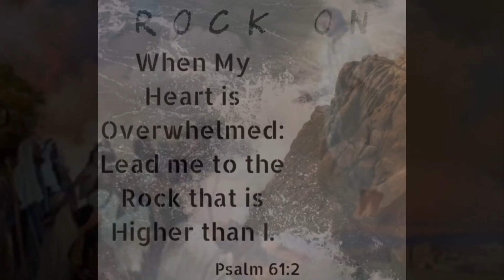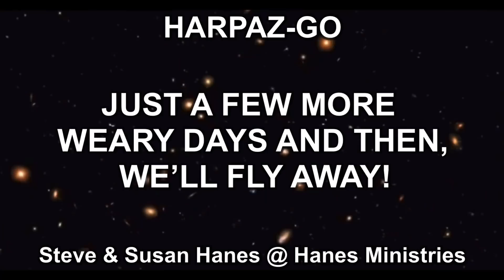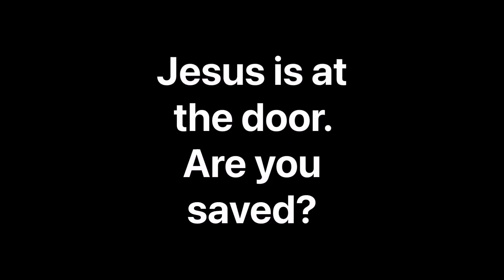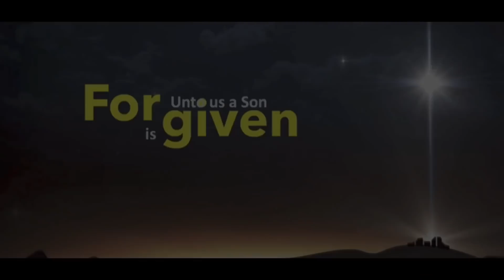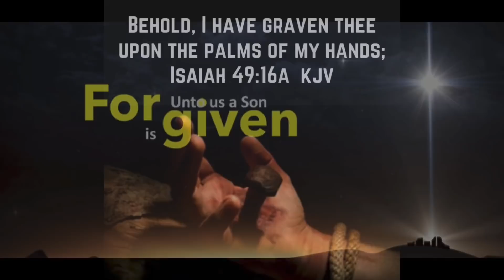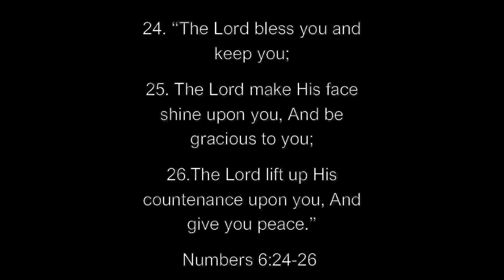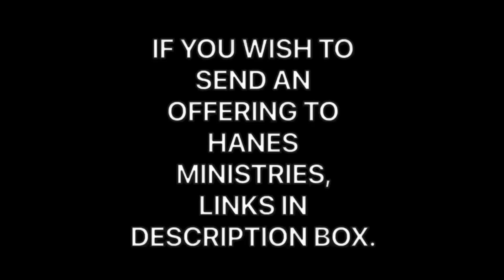THE FIRST HORSEMAN OF THE APOCALYPSE | HE WILL RIDE SOON | PROPHETIC WORD | RAPTURE COUNTDOWN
The first ride of the four horsemen of the apocalypse is getting ready to ride. He is the Antichrist. Get ready to fly. We go home soon.

IN ADDITION TO PAYPAL, WE ALSO HAVE A SUPER THANKS BUTTON LOCATED UNDER OUR VIDEO THAT YOU COULD LEAVE A DONATION IF SO LED TO.

Music From Apple Clips:

Main Music:
“The Summit”
By
Hans Zimmer

Salvation Clip Music:
“The Moment”
By
Robert Miller

1. “Moreover, brethren, I declare unto you the gospel which I preached unto you, which also ye have received, and wherein ye stand;
2. by which also ye are saved, if ye keep in memory what I preached unto you, unless ye have believed in vain.
3. For I delivered unto you first of all that which I also received, how that Christ died for our sins according to the scriptures;
4. and that he was buried, and that he rose again the third day according to the scriptures:”

SALVATION IS AS EASY AS ABC

A: ADMIT

For all have sinned, and come
short of the glory of God.
ROMANS 3:23

B: BELIEVE

BELIEVE THAT JESUS DIED ON THE CROSS AND ROSE AGAIN FOR YOU

gave His only begotten Son, that
whoever believes in Him should not
perish but have everlasting life.
JOHN 3:16

C: CONFESS

CONFESS AND COMMIT YOURSELF TO A LIFE OF FOLLOWING JESUS

If you confess with your mouth
Jesus is Lord and will believe in your
heart that God has raised Him from
the dead, you will be saved.
ROMANS 10:9

GOT JESUS?

Today is the acceptable day to receive Jesus as Lord and Savior.

In fact, the Bible says, “The message is very close at hand; it is on your lips and in your heart.” And that message is the very message about faith that we preach: If you openly declare that Jesus is Lord and believe in your heart that God raised him from the dead, you will be saved. For it is by believing in your heart that you are made right with God, and it is by openly declaring your faith that you are saved. As the Scriptures tell us, “Anyone who trusts in him will never be disgraced.” Jew and Gentile are the same in this respect. They have the same Lord, who gives generously to all who call on him.

 “Everyone who calls on the name of the Lord will be saved. Romans‬